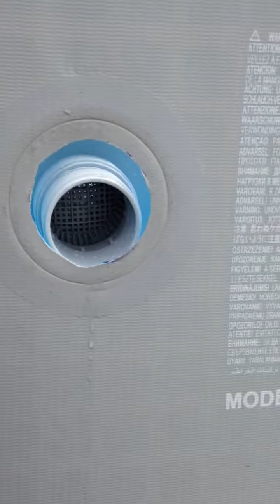Intex pool pump 14' diameter pool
Install info.   The pool supplied inlet/outlet ports were a much smaller diameter than the ones which came with the pump. Although the pump adapters included with the pump worked in conjunction with the pools original ports, leak free, I felt the adapters limited the flow. Became a bottleneck, if you will.
   The larger ports/inserts that came with the pump will fit with some modification. Simply empty the pool below the 2 openings and then enlarge the current holes. Start by taking 1 of the nuts supplied with the PUMPS ports, along with a Sharpie marker and use the nut as a template on how much to enlarge the current openings. Using a new razor blade, I cut along the circular line now on the pool wall. I cut in a circle, and NOT in any straight lines. Especially not cutting at any angles as though the blade starts from the center of the opening.  Just follow your marker line, careful not to put any straight line cuts in the liner.  I didn't want one of the cuts to run after the install. As shown, around the hole there is a reinforcement "ring" that is large enough to accommodate the enlargement. Almost like they expected you to cut open a larger hole.  Install the new ports, remembering to include the rubber washers supplied with the new ports.  There is no need for anything on the threads!  The design of the washers prevents any water from getting to the threaded part of the port. If you have water there you did something 100% wrong.  The waterside port and the nut pinch the liner between itself preventing water from reaching the threaded area. I've updated this post and after a summer season there were NO leaks and no issue with the cuts. I removed the ports for the winter and they looked the same.
  The new ports, on the water side, have an outer threading that accepts the same  diffuser attachments.  I have the little bucket skimmer add on for the pool, which used a special port adapter.  The adapter allowed a hose to run from the skimmer bottom to the pumps intake (water from pool into pump).  The port adapter fit on the new ports just fine.